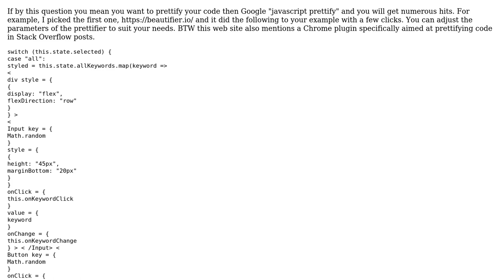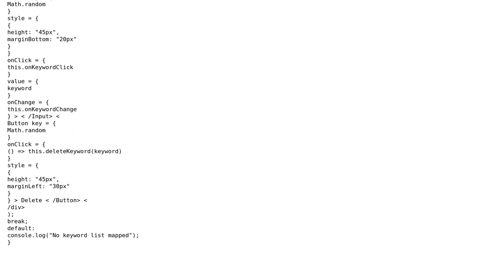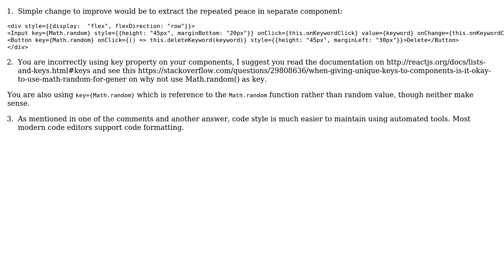Check which state is activated and render the JSX accordingly (2 Solutions!!)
Check which state is activated and render the JSX accordingly

With thanks & praise to God, and with thanks to the many people who have made this project possible! | Content (except music & images) licensed under CC BY-SA | Music | Images & others | With thanks to user Rob Morrissey user purple user Peter Jennings user 200_success and the Stack Exchange Network Trademarks are property of their respective owners. You are responsible for your own actions.